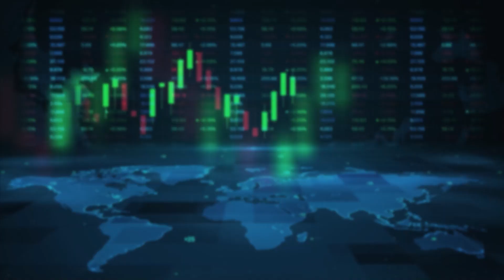ನೇತಾಜಿ ಫೋಟೋಗೆ ನಾಯಕರ ಪುಷ್ಪನಮನ | CM Yogi Adityanath tribute to Subhash Chandra | Vistara News